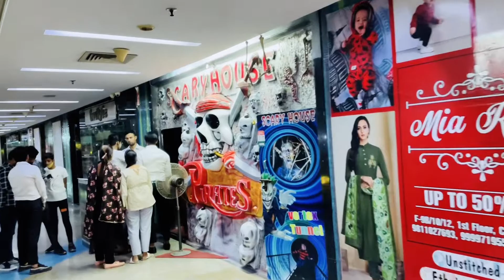Scary House - Ghost Challenge | Haunted Challenge | The Unlimited Horror House | Scary House Vlog🐼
Scary House - Ghost Challenge & Haunted Challenge | The Unlimited Horror House | Scary House Vlog🐼 | Suraj bora Vlogs 🥰

I hope you enjoyed this video, So don't forget to like, share & subscribe to my YouTube channel, (Please press the BELL ICON🔔, so thay you can get a notification whenever I post a new video)

My Top Videos Link :-